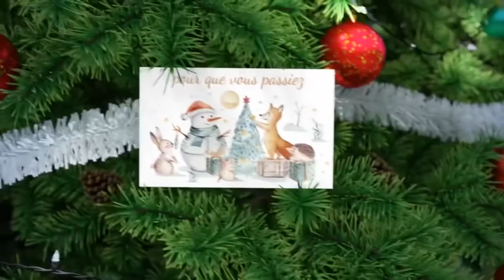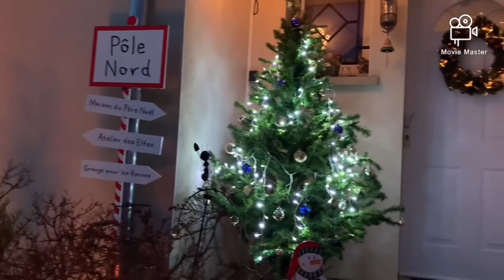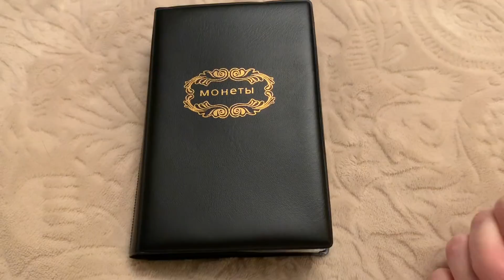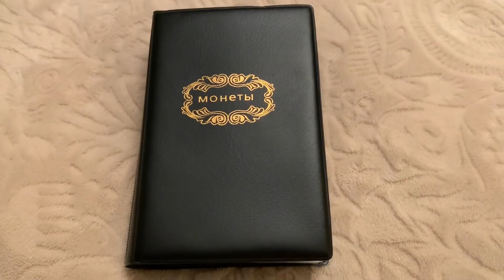Vlog de Noël 🎄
Coucou !!!
Bizouilles